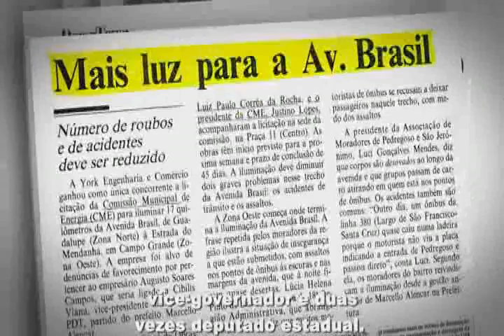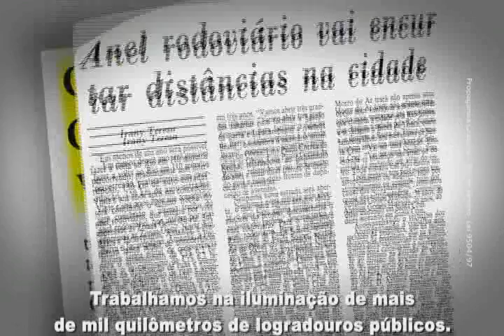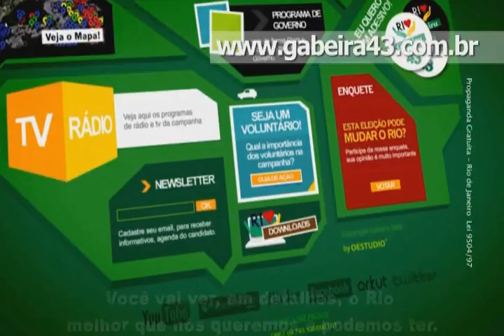Programa 12 - Vice-Prefeito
Na propaganda eleitoral, Gabeira apresenta o candidato a vice-prefeito, Luiz Paulo Corrêa da Rocha.